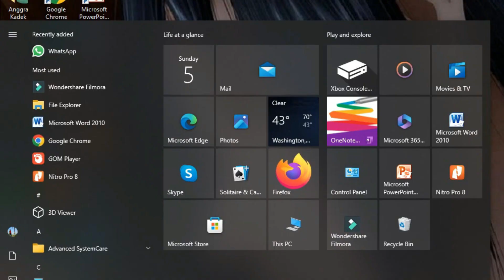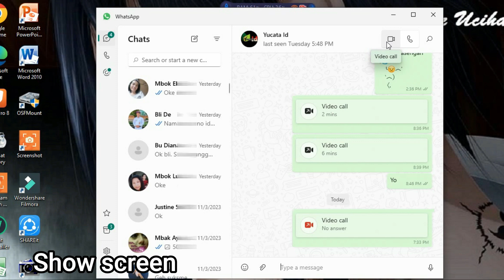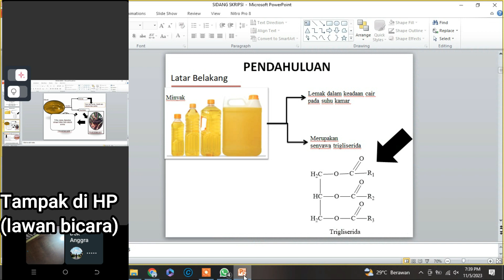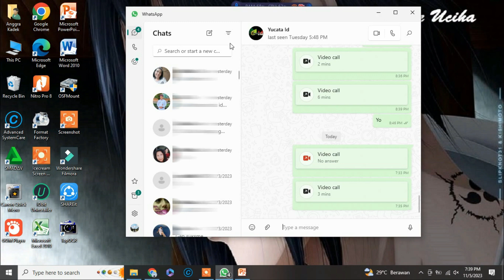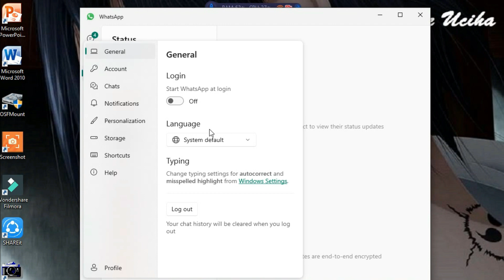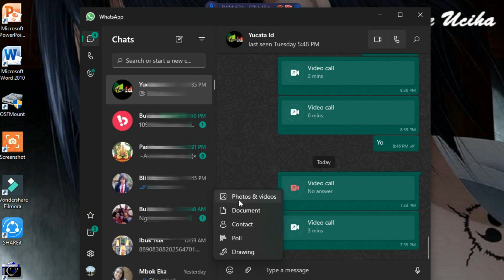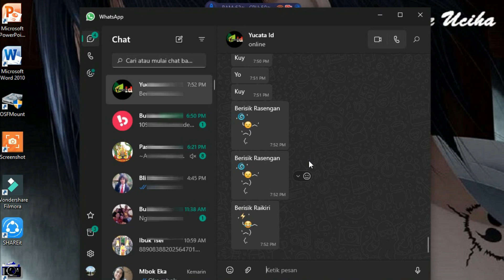Review Whatsapp Desktop Laptop PC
kali inisaya akan me review aplikasi whatsapp versi desktop laptop atau komputer. whatsapp versi aplikasi desktop ini berbbeda dengan whatsapp versi web. yuk simak